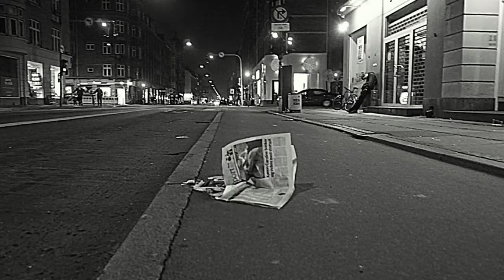Amagerbrogade. den 1 april 2017